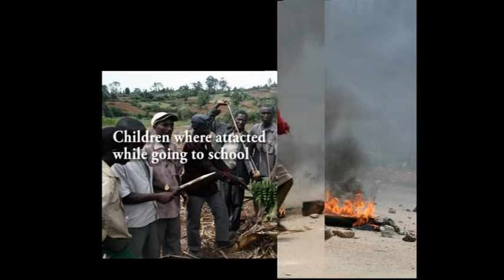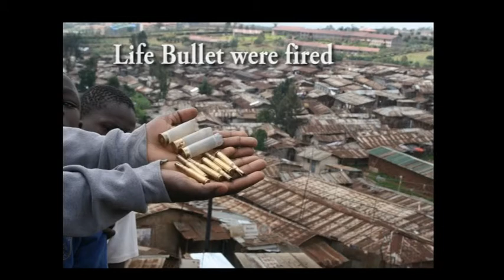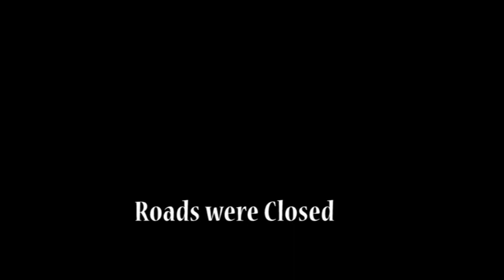post election violence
Tom Maruko is a freelance photojournalist Based in Nairobi Kenyan Capital; in January 2003 he enrolled for a course in Photojournalism (Photography and Audio-Visual) at The Kenya Polytechnic in Nairobi. He later joined the Kenya Times Newspaper as a Correspondent photojournalist. In 2006 he joined the People newspaper as the Hard news and sports Photographer subsequently in the year 2008.

 I joined the Standard Newspaper as editorial Photographer covering news and features stories. On 2009 I was a freelance photographer with the Xihnua News Agency and European Press Photo Agency where my photos landed to be used in the Los Agelose Times, and other international magazines. I have been participated on the world press photo contest since 2008. He is married with three children. I am based in Nairobi Kenyan Capital.

In still photography I use Canon cameras, and on Video I have experienced PSC, hi-def & multi-camera director and self-shooter using DSR450/570/500, Z1E, PD150/170, JVC 700 & Panasonic DVX100 cameras. I can as well operate the latest Sony PDW-700 XDCAM, EX1 & EX3 XDCAM solid state hi-def cameras.

I am experienced in producing documentary, natural history, expedition, reconstructions and docu-soaps, to factual entertainment formats and travelogues.